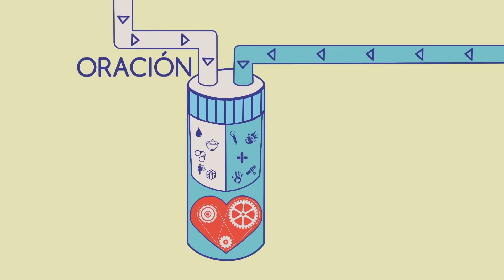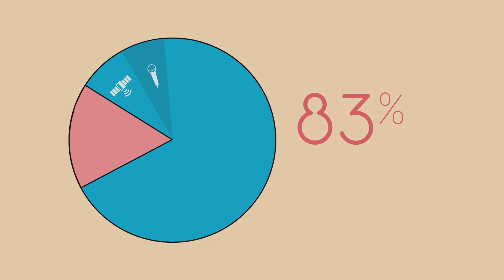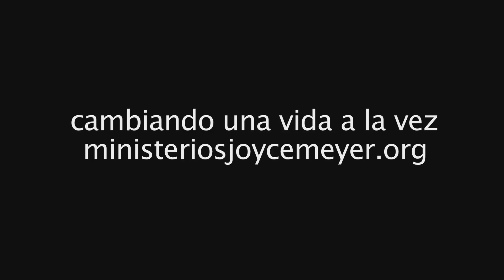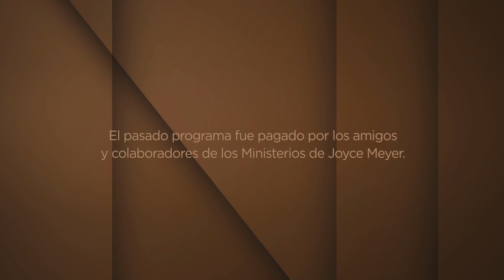¿Se le ha desvanecido su Empuje? -2